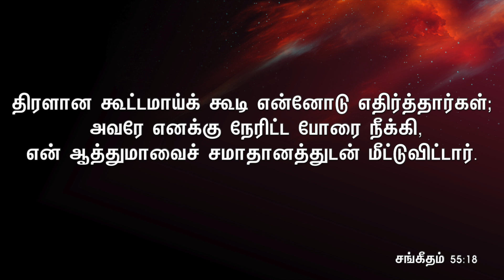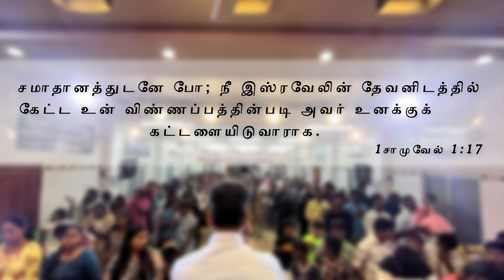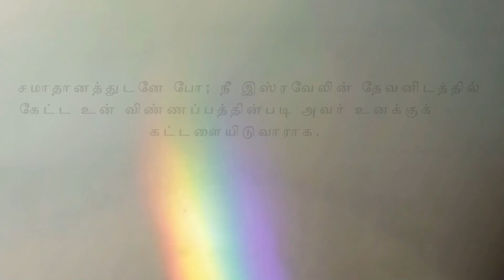இன்னும் உனக்கு ஏன் குழந்தை பிறக்கல தெரியுமா? | Message By Pastor M.Simon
Innum Unakku Enn Kuzhanthai Pirakala Theriyuma?

Name : M.simon
Bank : INDIAN BANK
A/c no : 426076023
Branch : Anna Nagar, Chennai.
IFSC Code : IDIB000A025

NO:33, Thiruvalluvar St, Puzhal, Chennai - 66

Service Timings:
1st Special Service: 7:45AM to 9:30AM (Sunday)
2nd Special Service: 9:30AM to 11:00AM (Sunday)